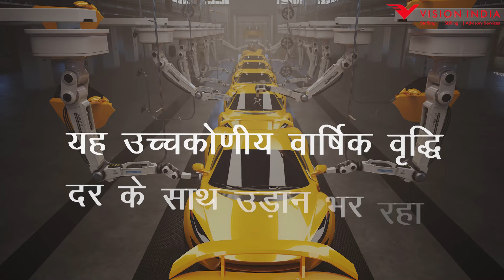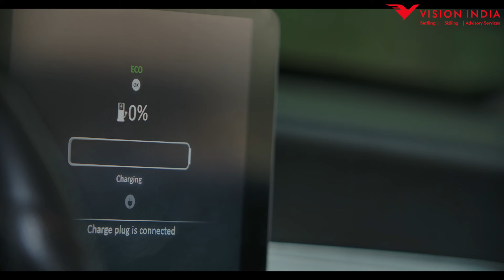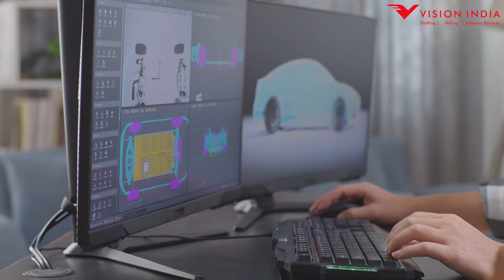बनाएं इलेक्ट्रिक व्हीकल में अपना भविष्य | Electric Vehicle Courses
Electric Vehicle का भविष्य दुनिया भर में तेजी से बढ़ रहा है। Electric Vehicle की प्लेसमेंट दर भारत में सबसे अधिक है, जो कि 110% है ।
यह अवसर आपके सामने है। अपने भविष्य को साकार करने के लिए नैशनल स्किल डेवेलपमेंट कॉर्पोरेशन के द्वारा संचालित कौशल केंद्र (पीएमकेकेके) में आएं और Electric Vehicle के क्षेत्र में अपना भविष्य बनायें।
अधिक जानकारी के लिये दिये लिंक पर क्लिक करें और अपने निकटतम स्किल सेंटर को सेलेक्ट करें या कॉल करें 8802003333।